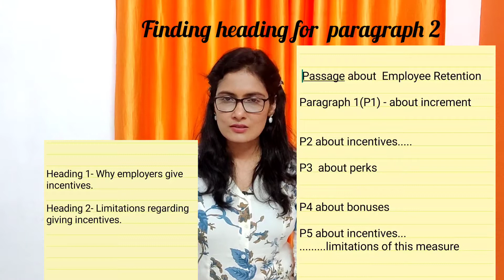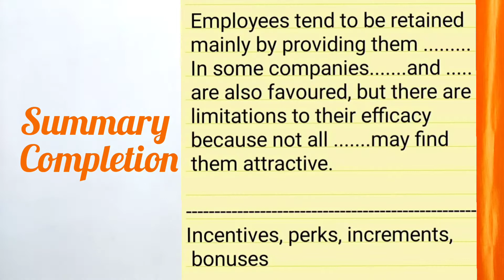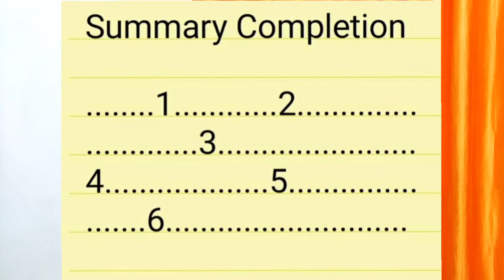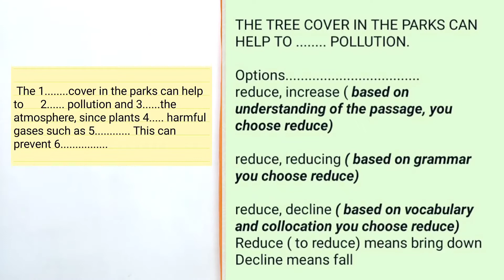IELTS Reading Tips - Time Management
Explanation with examples; of how to manage time. Tips on skipping and guessing. ielts ieltsreading readingtips ieltsexampreparation skimming scanning detailedreading true,false,notgiven